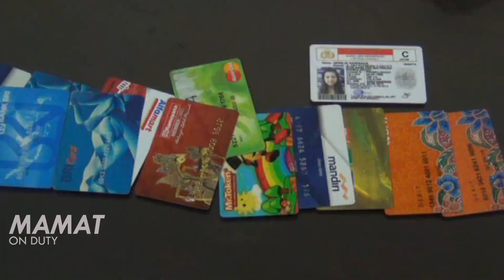Pasangan Suami Istri ini Otaki J4mbret Jalanan - Sehari Ditaerget 15 Tas